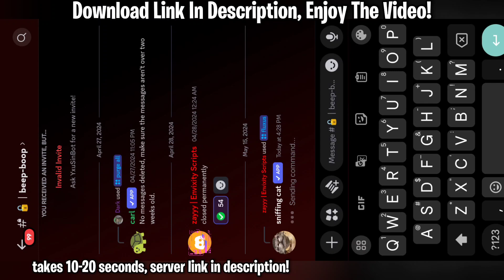[ NEW ] FLUXUS OFFICIAL Latest Version + Key Bypasser | Get Fluxus Official & Use It With Key Bypass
Click More.

[ The website / Link contains no virus and will not compromise your personal information or harm your device. ]